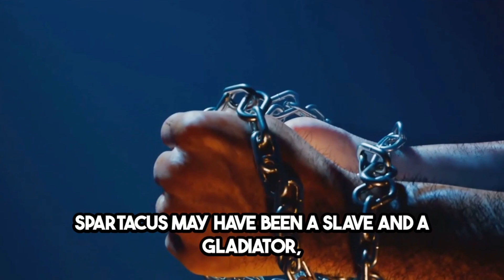Was Spartacus a Rebel Gladiator of Ancient Rome? 🗡️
Explore the crazy life of Spartacus, the gladiator who led a slave uprising against Rome, and analyse the social and political context of his time